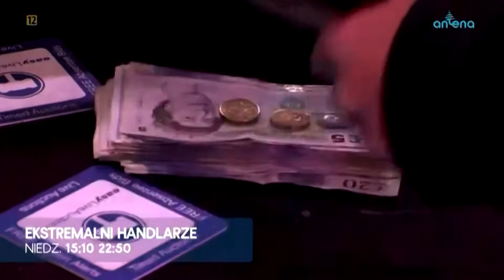ANTENA - 02-01-2022 - Ogłoszenie nadawcy